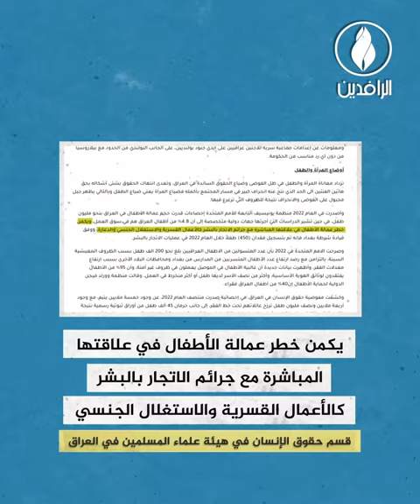أطفال العراق ضحية الإهمال والحرمان وأسرى بين قضبان العمل